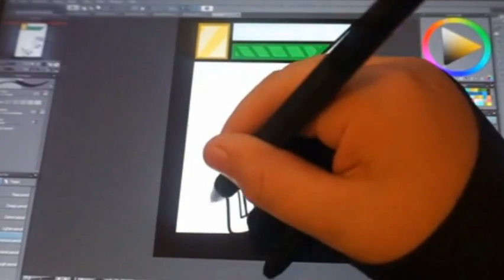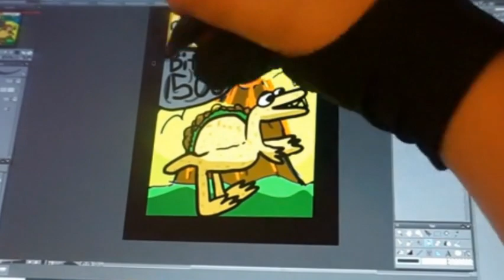Food Fight TCG: Tacosaurus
Food Fight card Tacosaurus drawing process